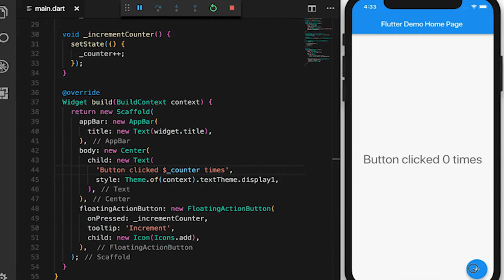JUVENTUDE - Caxias é contemplada com Programa Espaço 4.0